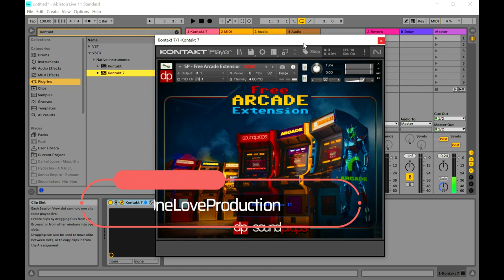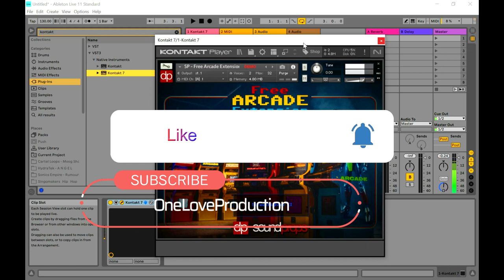Free Arcade Extension - FREE Arcade Game Kontakt Library by Soundprops